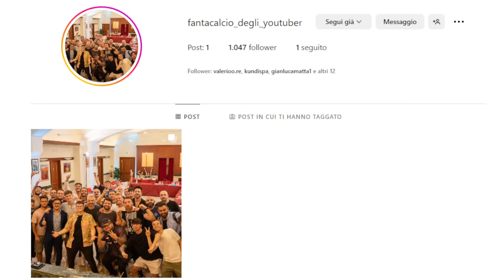Il MIO PARERE sulla FORMAZIONE di PAOLO BONOLIS e DANIELE BROGNA al FANTACALCIO DEGLI YOUTUBER 23-24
Ecco la rosa di Paolo Bonolis e Daniele Brogna al Fantacalcio degli youtuber 2023-24 - Sickwolf

Fallo anche tu il Fantacalcio su Fantamaster!! Scarica da qui!!

Potete anche provare il MasterPack GRATIS per 7 giorni cliccando su questo

Con il MasterPack, oltre a rimuovere tutta la pubblicità e ad avere la possibilità di ricevere le notifiche sui bonus/malus del tuo avversario, avrai accesso alla Special League che premia ogni settimana con buoni PS5, XBOX, Amazon, iTunes, Netflix e Spotify!

Abbonati al mio canale per giocare al Fantacalcio di Sickwolf ufficiale: chi vince, il prossimo farà parte del Fantacalcio degli Youtubers a Roma dal vivo con noi! Basta una sub per tutto l'anno!